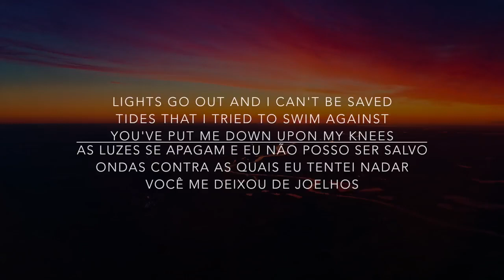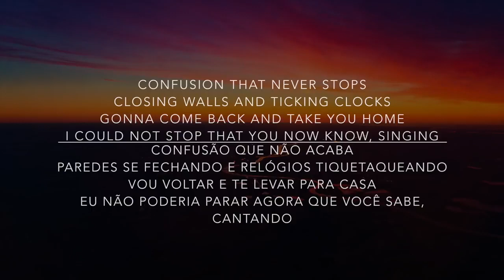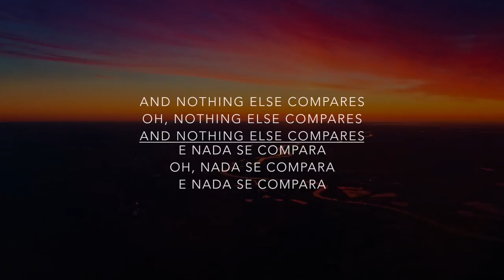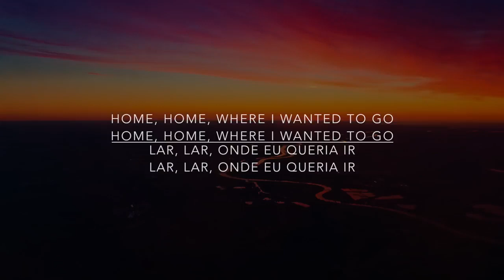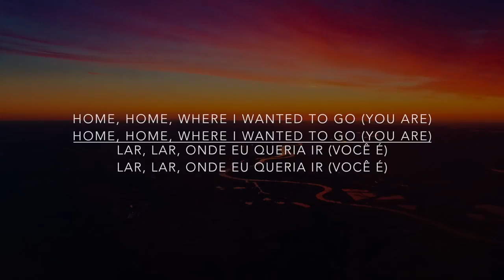COLDPLAY - CLOCKS (LYRICS/TRADUÇÃO/LEGENDADO) LETRA